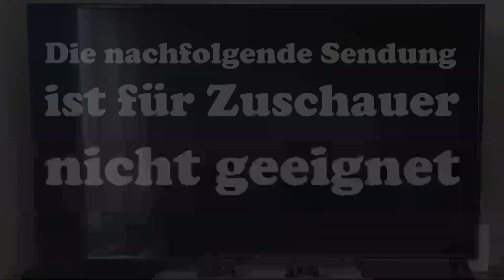DIE BESTEN FILME ALLER ZEITEN ... LAUT IMDB (Teil 1) / Depp & Deppat Nr. 51